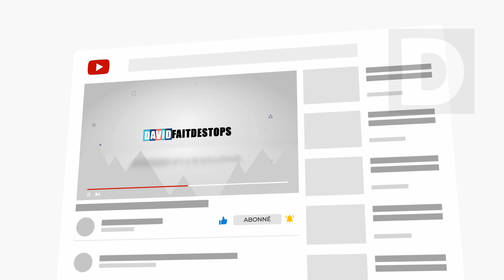Ghana | Le Défilé Militaire Incroyable et très avancée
Les véhicules blindés modernes ne peuvent produire qu'une industrie de défense développée. Cependant, ce fait n'arrête pas les pays en développement, et ils tentent de créer leurs propres véhicules de combat - du moins à un niveau technologique abordable. La 38e exposition annuelle des technologies dans la capitale ghanéenne d'Accra a déployé ses propres expositions de technologies «avancées». Un résultat intéressant de cette approche. L'exposition présentait la variété habituelle d'applications de technologie de télécommunication et de médias sociaux, mais l'événement principal était sans aucun doute un défilé parrainé par l'apôtre Dr. Kwadwo Safo Kantanka, propriétaire du premier constructeur automobile ghanéen Kantanka Automobile. Lors de l'exposition technologique, Kantanka a présenté ce qui était censé être la technologie militaire la plus avancée au Ghana : des soldats portant des exosquelettes motorisés et un énorme véhicule de transport de troupes lourdement armé. Le véhicule de transport de troupes semblait pouvoir résister aux tirs d'armes légères pendant quelques minutes.